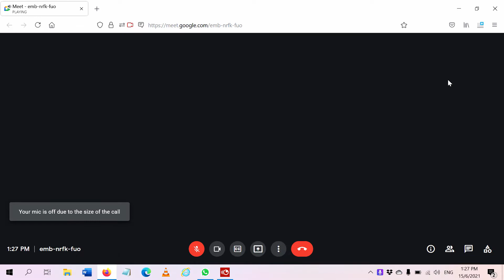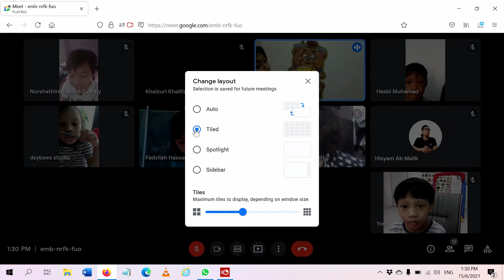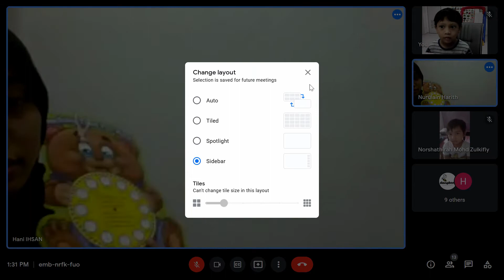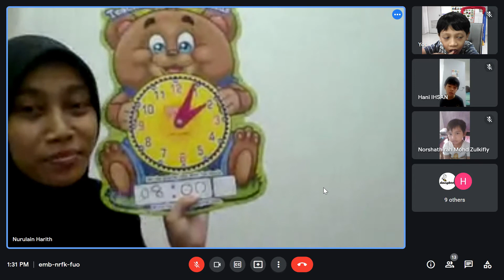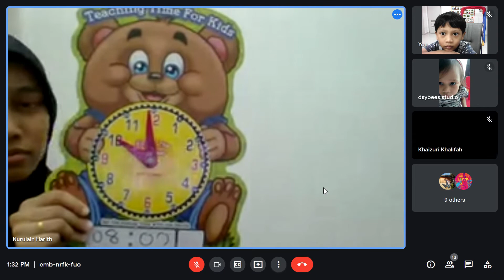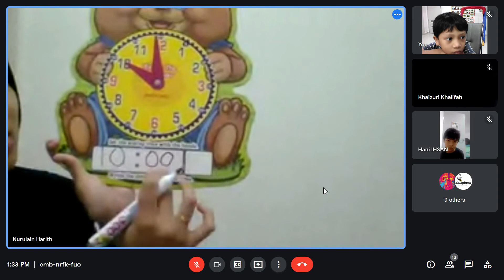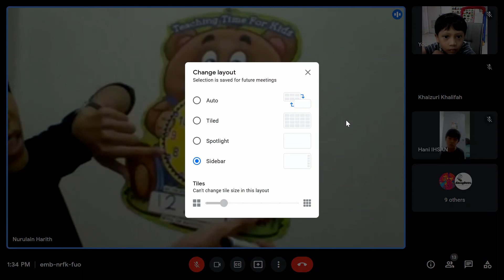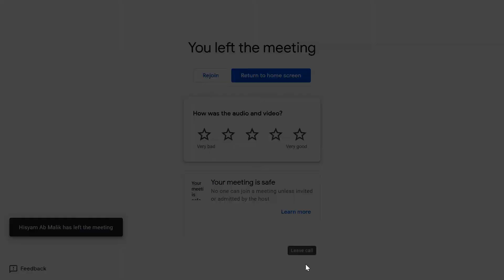Emaan Kindy Online Class Google Meet 6 Years Old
Betul-betul norma baharu ni. Kelas tadika pun buat kelas secara Google Meet. Fening parents. Terbaik lah Emaan Kindy. Kali ini untuk umur 6 tahun belajar tentang waktu. Kelas pada 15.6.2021 sewaktu PKP 3.0 Malaysia simpan sini untuk kenangan anak-anak dan parents.